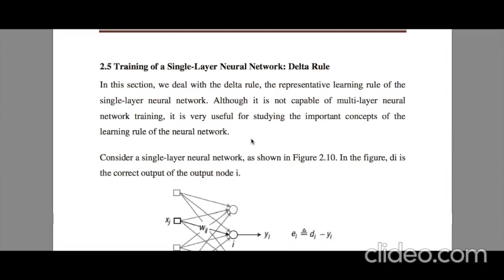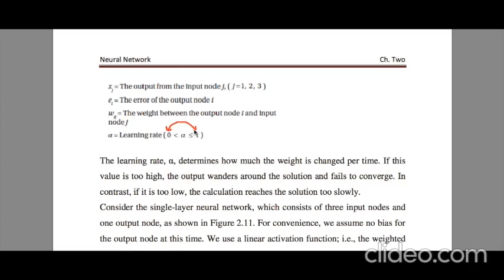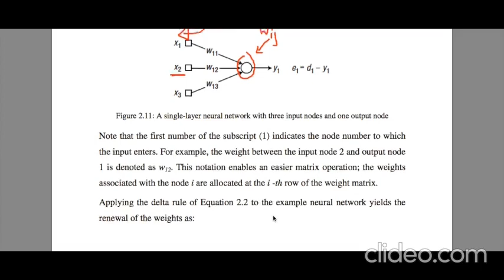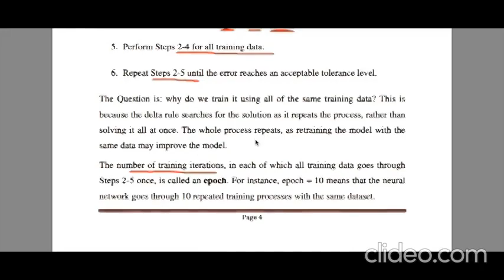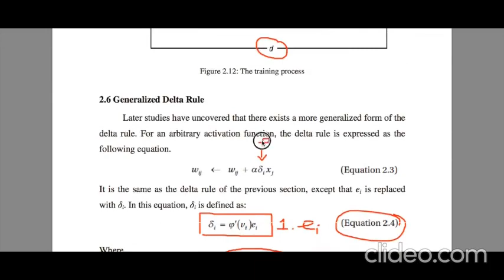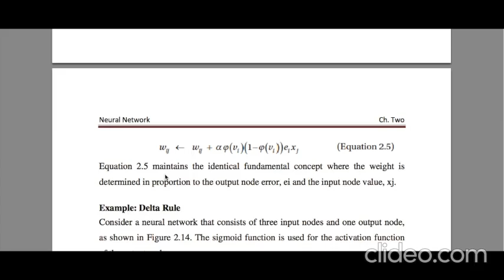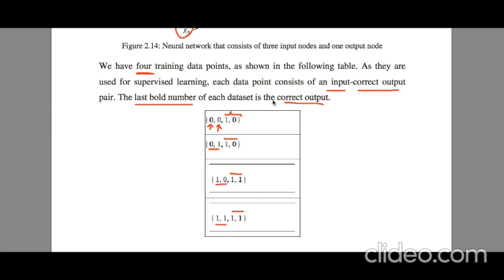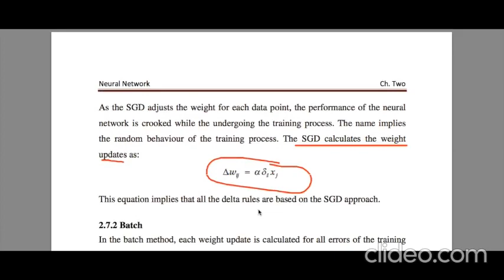المادة :نمذجة النظم الذكية (المحاضرة 5) المرحلة الرابعة هندسة تقنيات الحاسوب التدريسي م.د.سنان غسان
عنوان المحاضرة : the delta rule